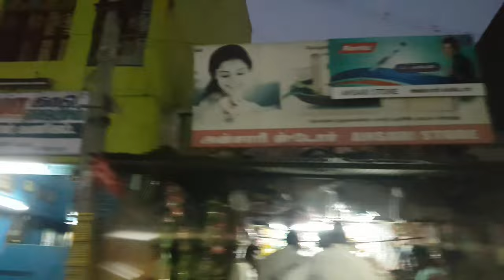Service road | Tindivanam | the real India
This is about posting my travel experience in video format. Each time of my adventure, I discover the art of living through amazing people. There are some talents, some ancient methods, some local foods, some authentic places and some traditions to be discovered and appreciated. This channel will be a small window for these unseen beauties!